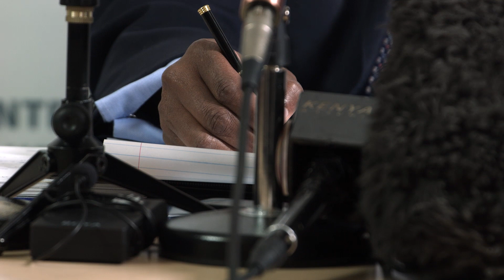CBK MPC MEDIA BRIEFING JULY 25 2019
CBK Governor Dr. Patrick Njoroge hosts a media conference on July 25, 2019, after the Monetary Policy Committee (MPC) meeting on July 24, 2019.